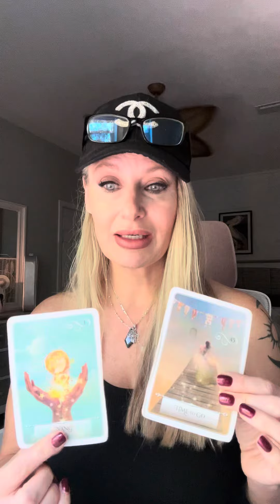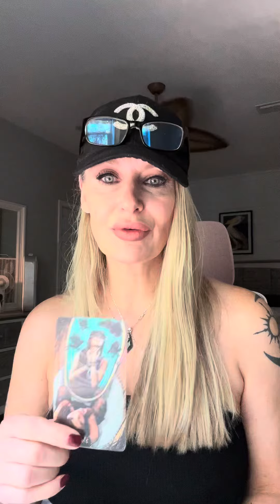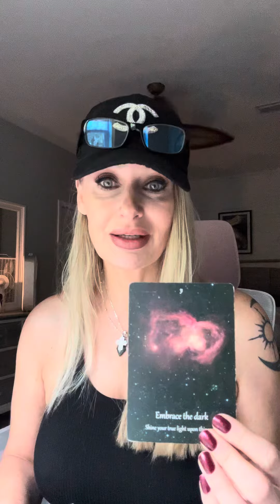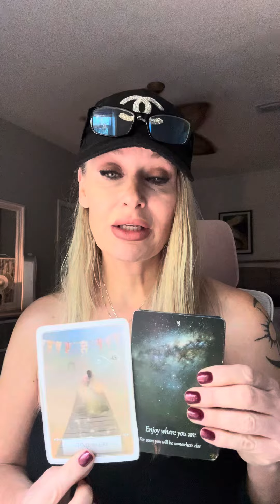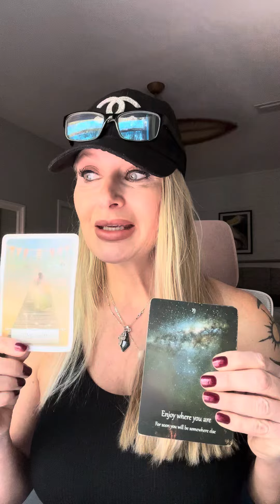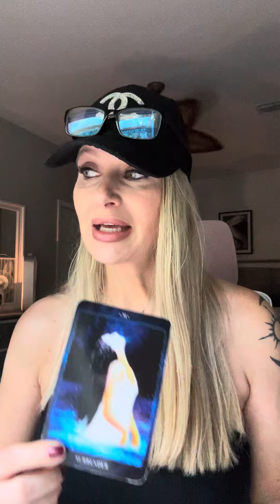8/30 🕊️ how to overcome blockages